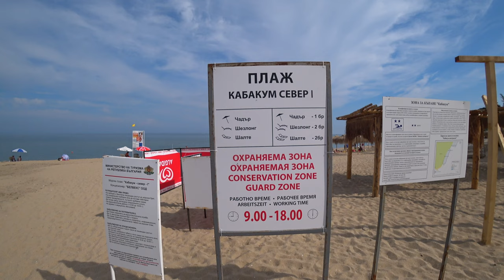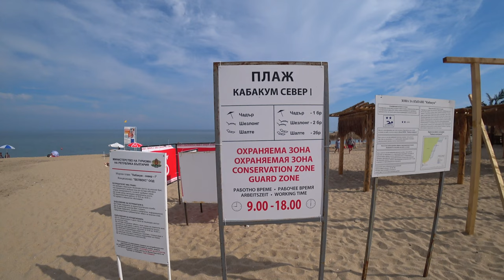Лучшие пляжи Болгарии.Пляж Кабакум. Бюджетный отдых в 2021 году/Сabaсum beach in Bulgaria.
Я люблю сама открывать новые места и показывать их вам. Сегодня я покажу пляж Кабакум, он находится между курортом Золотые Пески и Св. Константином и Еленой. Мы бываем здесь не часто, вокруг пляжа расположены бюджетые отели, в которых тоже можно хорошо отдохнуть и новый комплекс дорогих апартаментов Кабакум Бийч Резидънс. Один мой подписчик попросил показать отель Силвер, мы заехали на его территорию, пообщались с управляющей отеля, она дала мне визитку и пригласила всех моих подписчиков бронировать этот отель напрямую со скидкой! Это не реклама, просто хотела помочь всем, кто планирует свой отдых увидеть отель вживую прежде, чем ехать. Некоторые блогеры любят рассуждать о том стоит ли ехать туда или сюда, я же просто показываю, ну а Вы выбираете!

ENG
Hello to all my subscribers, friends and viewers of my Odenisova channel, my new video continues the series "Resorts in Bulgaria", where I talk about my favorite vacation spots in Bulgaria. I love discovering new places and showing them to you. Today I will show you the Kabakum beach, it is located between the Golden Sands resort and Saints Constantine and Helena. We do not come here often, there are inexpensive hotels around the beach where you can also have a good rest and the new complex of expensive apartments Cabacum Beach Residences. One of my subscribers asked to see the Silver Hotel, we drove into its territory, talked to the hotel manager, she gave me a business card and invited all my subscribers to book this hotel directly with a discount! This is not an advertisement, I just wanted to help everyone who is planning their vacation to see the hotel live before leaving. Some bloggers like to talk about whether to go here or there, I just show, well, you choose! Enjoy your viewing and have a wonderful vacation!